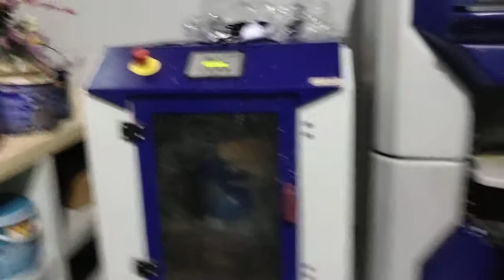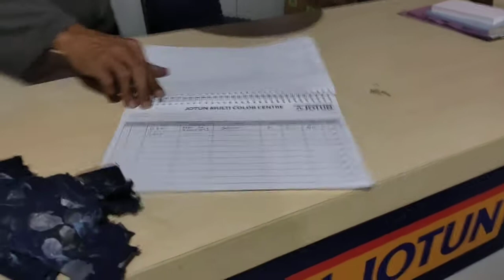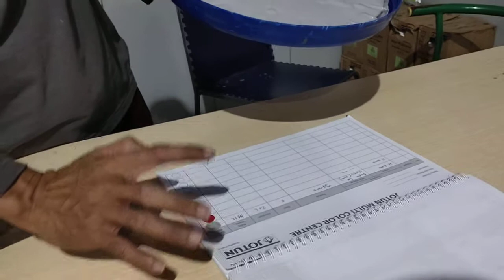CARA YANG BENAR MEMBUKA KALENG CET JOTUN..!!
jotun no
jotun putih
jotun primer
jotun powder coating
jotun putih tulang
jotun penguard
jotun produk mana
jotun pink
pt jotun indonesia
pt jotun indonesia plant 2
pt jotun indonesia karir
pt jotun indonesia bekasi
pt jotun tangerang
pt jotun produksi apa
pt jotun indonesia surabaya
pt jotun mm2100
jotun qd primer
jotun quick sand
jotun quality paints
jotun qualicoat
jotun qd primer grey
jotun qd primer data sheet
jotun qd topcoat
jotun quest
persona q jotun of power
jotun ral
jotun ral 1023
jotun resist 86
jotun resist 78
jotun roof
jotun red oxide primer
jotun ral 9010
jotun ral 3000
r/jotun
jotunheim r schiit
jotunheim r
jotunheim r review
jotun r&d
jotun r&d lab & regional office
jotun r&d center
jotunheim r raal
jotun sealer
jotun soft mint
jotun sheen
jotun surabaya
jotun soft skin
jotun space
jotun soft teal
jotun s 1000-n
jotun s1002-y50r
jotun s0502-y50r
jotun s 0500-n 05-a5
jotun s1005-y20r
jotun s
jotun s 0505-y
jotun s2005-y10r
jotun tough shield
jotun timeless
jotun terdekat
jotun twilight
jotun twilight 9904
jotun thinner
jotun tankguard storage
jotun thinner no 10
jotun ultra primer
jotun untuk kayu
jotun un 1263
jotun ungu
jotun untuk eksterior
jotun un 3469
jotun ultra primer harga
jotun urban heritage
jotun u.a.e. ltd. (l.l.c.)
wii u jotun
jotun vs dulux
jotun vanilla
jotun vs nippon
jotun vs propan
jotun vanilla 1453
jotun vs mowilex
jotun visualizer
jotun vs toa
jotun v
treolje v jotun
träolja v jotun
psl limited v. jotun india private limited
träolja jotun v specialolja 2 7l
jotun warna
jotun waterguard
jotun weathershield
jotun warna cream
jotun web order
jotun warna putih
jotun warna hijau
jotun warna coklat
jotunheim w zasięgu ręki
destiny w jotunn
monica w jotun
jotun xp
jotun xtreme gloss
jotun x200
jotun xhb
jotun xbox one
xiaomi jotun judy desktop led makeup mirror rice
xiaomi jotun
thor x jotun loki fanfiction
jotun xprimer
loki x jotun reader
thor x jotun loki
thor x jotun loki lemon
avengers x jotun reader
thor x jotun reader
balder x jotun
jotun yellow
jotun yogyakarta
jotun yellow 414
jotun youtube
jotun yellowstone
jotun yellow colour
jotun yellow 258
jotun yellow paint msds
jotun s 1502-y
jotun s 3502-y
0502-y jotun
jotun s 0502-y
jotun s 2502-y
s-0502-y jotun
s 5502-y jotun
s 4502-y jotun
jotun zinc 100
jotun zinc 100 b
jotun zinc chromate
jotun zinc rich epoxy primer data sheet
jotun zinc
jotun zinc 100 comp b
jotun zinc 100 comp a
jotun zinc silicate primer
muki z jotun
jotun 0520
jotun 0566
jotun 0125
jotun 0001
jotun 0556
jotun 0121
jotun 0471
jotun 0000
jotun 1 pail
jotun 1 kg
jotun 1024
jotun 11173
jotun 1 liter
jotun 1024 timeless
jotun 18 liter
jotun 1356
jotun 1 liter price
jotun 1
1 galon jotun
1 liter cat jotun berapa m2
harga jotun 1 pail
jotun 25 kg
jotun 20 kg
jotun 2020
jotun 20 liter
jotun 2 5 liter
jotun 20 liter harga
jotun 2133
jotun 2228
jotun 2
jotun 2 pack epoxy
jotun 2 komponenten
jotun 2 komponenten primer
destiny 2 jotunn quest
pilot 2 jotun
jotun 2-i-1 kraftvask og soppfjerner
jotun 3020
jotun 3242
jotun 3009
jotun 3021
jotun 3114
jotun 3 liter
jotun 3115
jotun 3230
jotun 3 coat system
jotun 3
persona 3 jotun of grief
persona 3 jotun of power
fallout 3 jotun
persona 3 jotun of evil
jotun 3 stjerner gulvmaling
jotun 4095
jotun 4062 classic blue
jotun 4676
jotun 4520
jotun 4116
jotun 4629
jotun 4056
jotun 4445
persona 4 jotun of blood
persona 4 jotun of power
persona 4 jotun of evil
gow 4 jotunheim
persona 4 jotun of evil weakness
thinner 4 jotun
jotunveien 4 langhus
jotunheimen 4 klokke
jotun 5 kg
jotun 5454 dark teal
jotun 5001
jotun 5 liter
jotun 5 litre
jotun 5489
jotun 5136
jotun 520
harga jotun 5 kg
cat jotun 5 kg
cat jotun 5 liter
jotunheimen 5 day hike
jotun 5 liter price
jotunheimen 5 dagers tur
jotun 6032
jotun 6317
jotun 6029
jotun s6500 n
jotun 6352 evening green
jotun 6246
jotun 6001
jotun 6350 soft teal
jotunveien 6 trondheim
jotun 6 october
jotunvegen 6
jotunveien 6
maria jotunintie 6
norsok system 6 jotun
jotun 6 bokstaver
jotun 7236
jotun 7555 soft mint
jotun 7040
jotun 7001
jotun 7637
jotun 7627
jotun 7035
jotun 7036
thinner f7 jotun
thinner no 7 jotun
jotunveien 7
jotun 7
jotunveien 7 oslo
jotun 7 liter
maria jotunintie 7
norsok system 7 jotun
jotun 8546 local green
jotun 8546
jotun 8003
jotun 8494
jotun 8159
jotun 8045
jotun 8252 green harmony
jotun 8200
jotunveien 8
jotunvegen 8
jotunveien 8 sofiemyr
jotun 8
jotun 9918
jotun 9915
jotun 9918 morning fog
jotun 9911
jotun 9904 twilight
jotun 9911 platinum
jotun 9010
jotun 9904
jotun 9 liter
jotunvegen 9
realme 9 jotun
jotunveien 9
jotunveien 9 porsgrunn